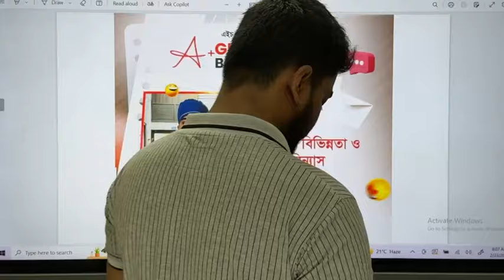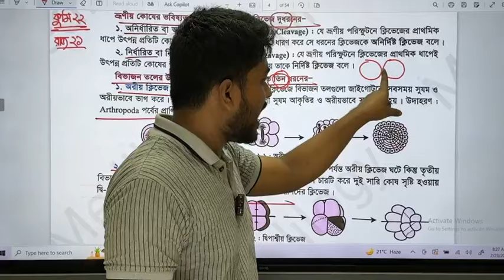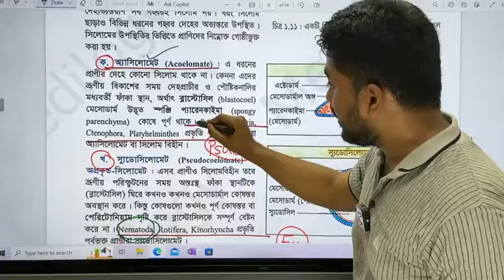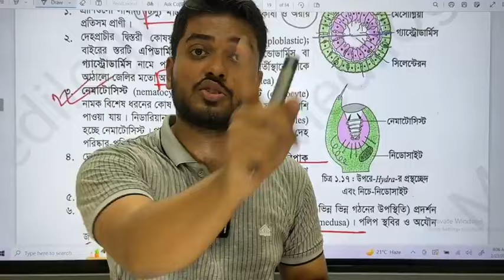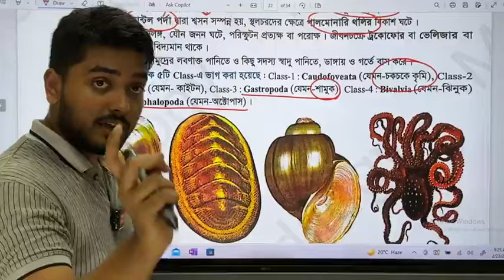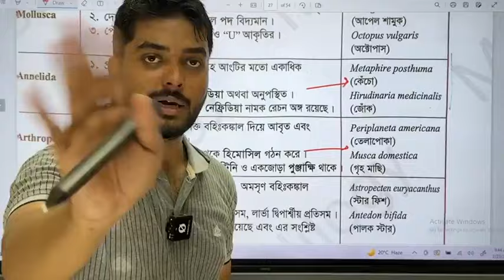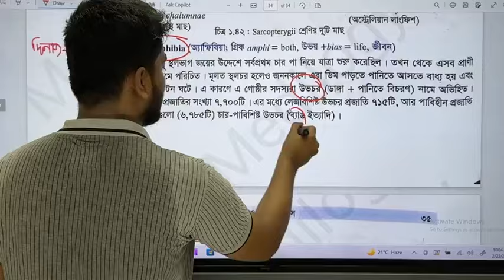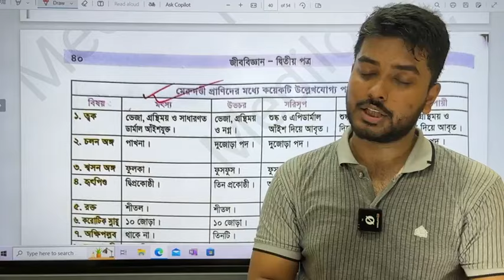এ+ গ্যারান্টি ব্যাচ : প্রাণীর বিভিন্নতা ও শ্রেণিবিন্যাস | জীবন ভাইয়া (DMC) - Academic Class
শুরু হয়েছে মেডিলজি আয়োজিত একাডেমিক ফ্রি কোর্স, " এ+ গ্যারান্টি ব্যাচ " । এই কোর্সের মাধ্যমে আমরা এইচএসসি ২৪ ব্যাচের জন্য বায়োলজি এবং রসায়ন একদম বেসিক থেকে কমপ্লিট করে দেবো ইনশাআল্লাহ।

Topic : প্রাণীর বিভিন্নতা ও শ্রেণীবিন্যাস
Class : HSC 24 (Academic Lecture)
Lecturer : Asif Mahmud Jibon